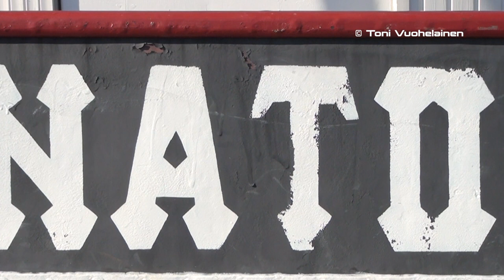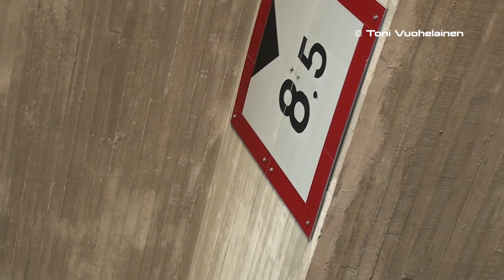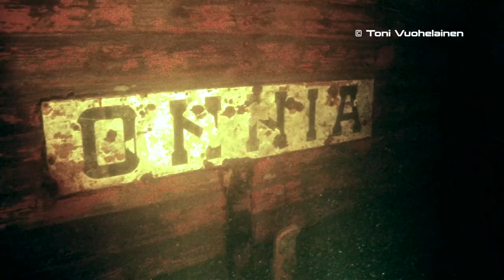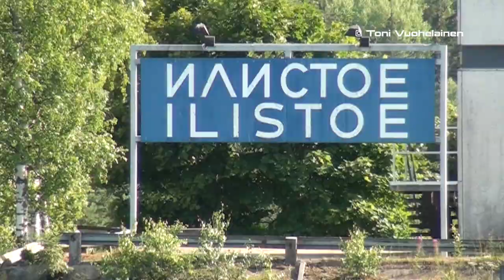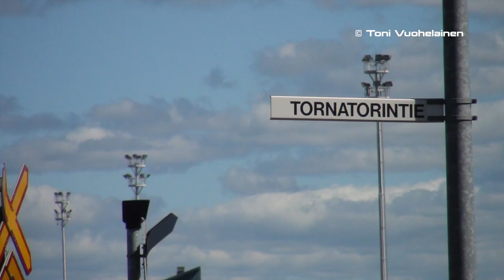Diving trip to Kotka - July 2013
Mikkelin Urheilusukeltajat (St. Michel's Sportdivers) made a trip to Kotka in July with their beloved ship M/S Tornator 1.